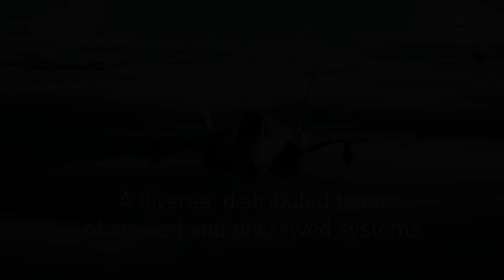Collaborative Combat Aircraft program combines drones and fighter jets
The US Air Force will provide more information on the Collaborative Combat Aircraft (CCA) programme next month. This was announced by Brigadier General Dale White.

CCA is a project in which the U.S. Navy and U.S. Air Force want to develop a guided unmanned aerial vehicle. The drone will be used alongside the F-35 Lightning II and the sixth-generation fighter.

The drones would cost much less than manned aircraft to minimise financial losses in the event of destruction. The UAVs will be able to conduct reconnaissance, strike and lure out enemy air defence missiles, clearing the way for manned fighter jets.

We will learn more details about the CCA programme in early September. The service will reveal details of the project at the Air, Space, and Cyber Conference. The event will be held 11-13 September. The U.S. Air Force will share details about the acquisition strategy, future force structure, and cooperation with the U.S. Navy.

The US Air Force wants to build 1,000 winged drones - two for each of its 200 sixth-generation fighters and 300 F-35 Lightning II aircraft. At the same time, the US Navy plans to form an aircraft carrier wing by the beginning of the next decade, which will consist of more than 60 per cent drones.